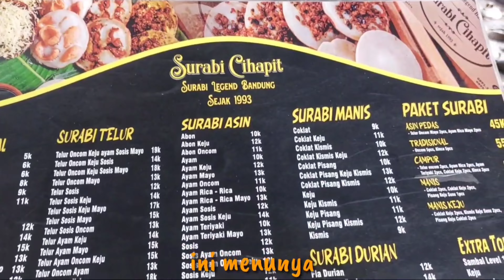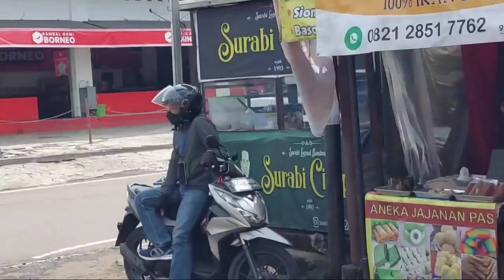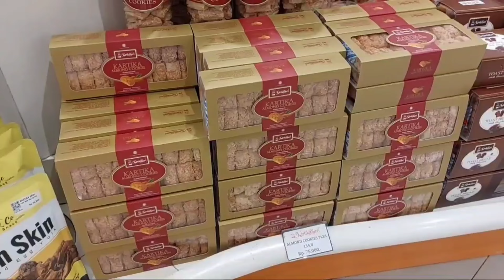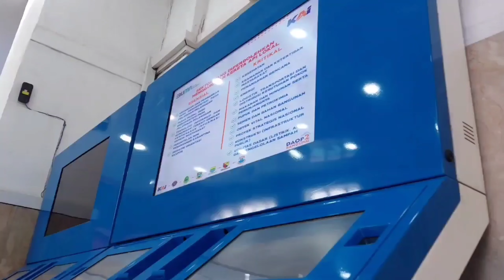Trip Bandung ke Surabi Cihapit & Belanja Oleh-Oleh